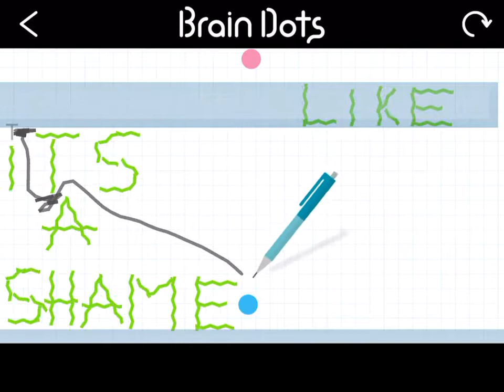I have cleared a popular stage on Brain Dots!